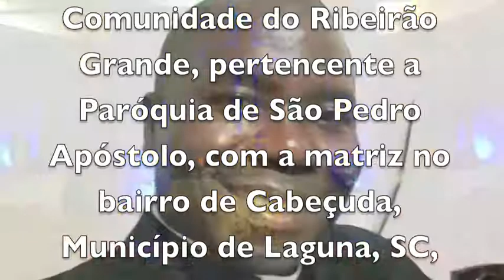EU VIM PARA SERVIR - RIBEIRÃO GRANDE - CABEÇUDA / LAGUNA